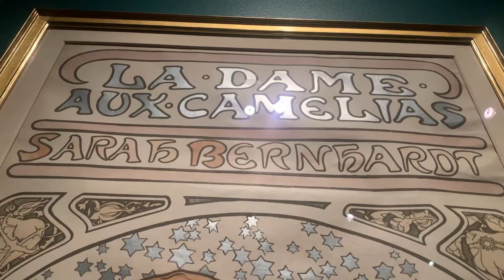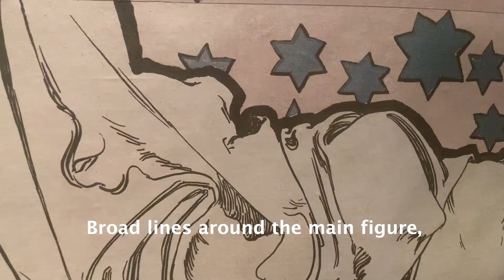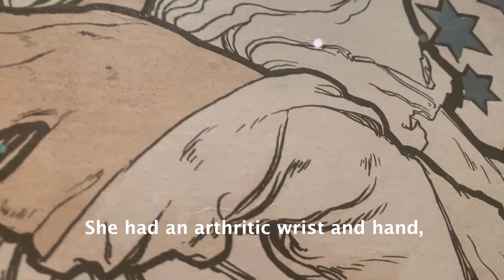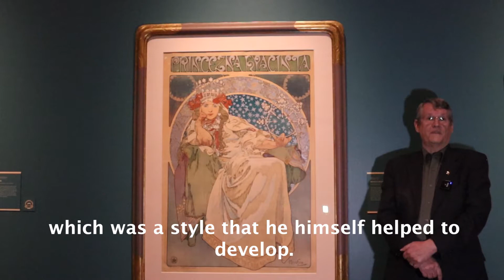💡”Impact”- An expert spotlight tour with Professor Christenson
How did some of these iconic pieces of art come to life? We asked an expert!

Allen Christenson teaches Art History @byu_arthistory . When visiting the laffichomaniamoa exhibition he was drawn to Alphonse Mucha’s “La Dame Aux Camelias”, or “Lady of the Camellias”.

In his spotlight, Professor Christenson talks about the process of creating these pieces and Mucha’s impact on Sarah Bernhardt and everyone else who saw and appreciated his work.

Expert Spotlights feature specialists in various disciplines across the University and the community, who discuss artworks on display through the lens of their specialty, whether that be dance, soil science or art history! Enjoy these videos to get outsider perspectives on MOA artworks and exhibitions, as well as meet some fascinating, talented people who are passionate about what they do!

This exhibition, which is on display at the byumoa through February 2022, was organized by the Richard H. Driehaus Museum (@driehausmuseum) and is toured by International Arts and Artists, Washington, DC (@artsandartists)